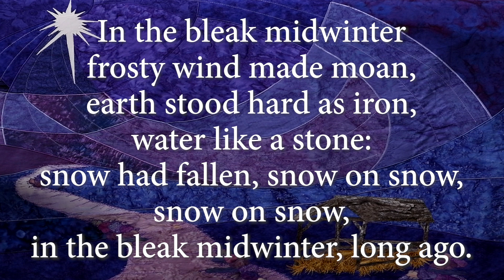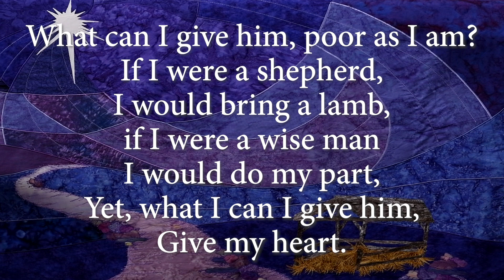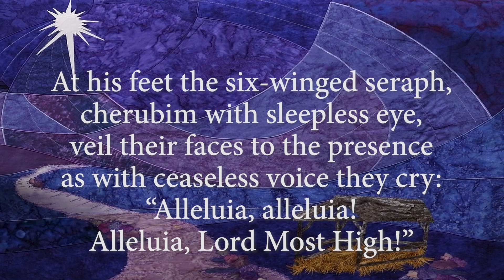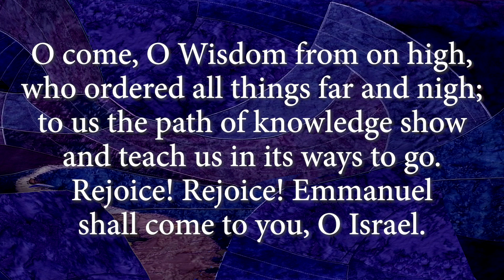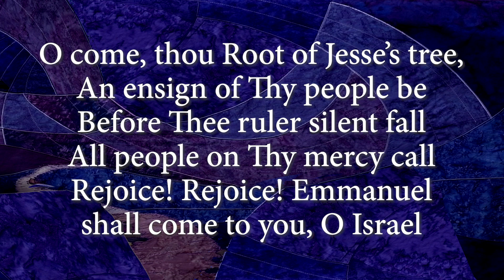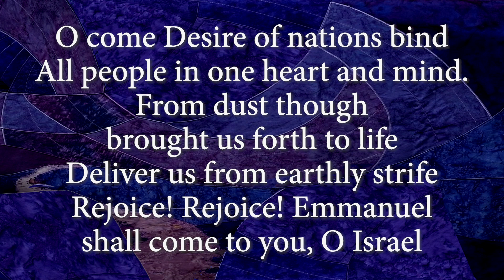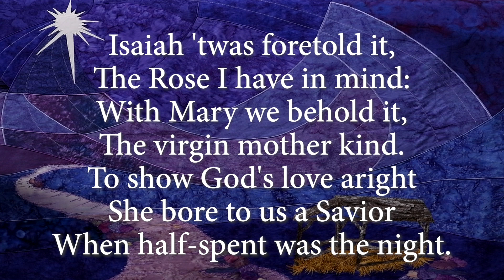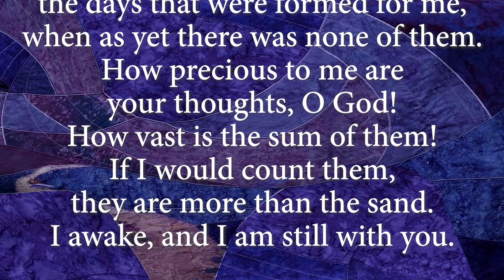Epworth UMC online service for December 21, 2022 Blue Christmas